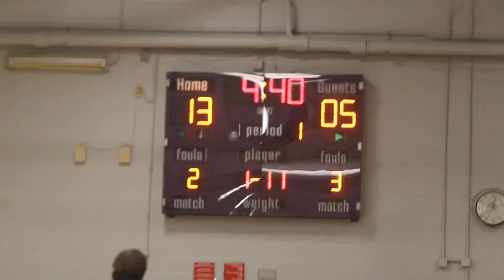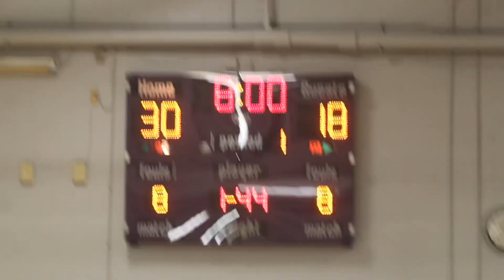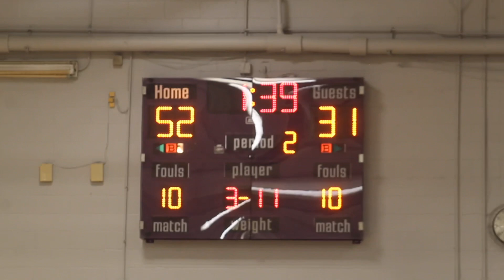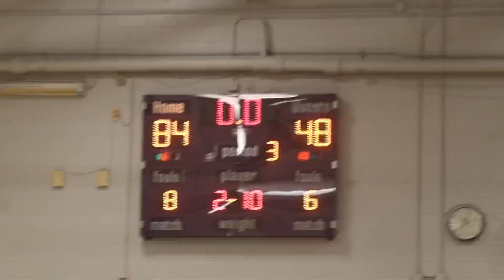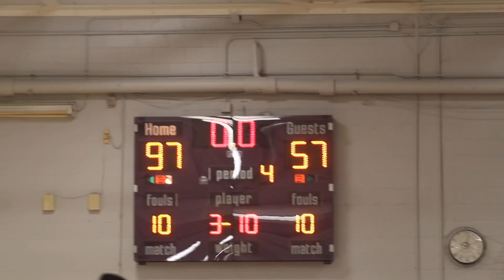Omaha Central vs Omaha Northwest 12.3.20